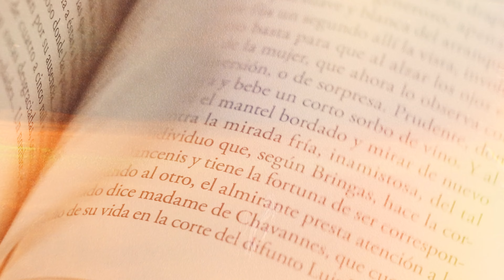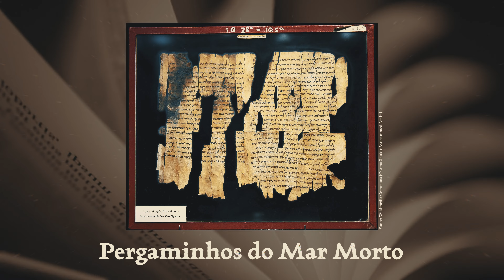O Livro Confiável EP1: Historicamente Confiável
Ficha Técnica:
INSPIRADO POR RICK WARREN.
● Texto: Israel Subirá
● Revisão: Henrique Girard
● Gravação: Nilton Thiago
● Edição: JP

Leituras Sugeridas:
●  O Livro que Criou o Seu Mundo - Vishal Mangawaldi
● E a Bíblia Tinha Razão - Werner Keller